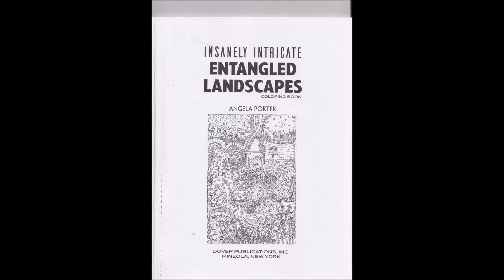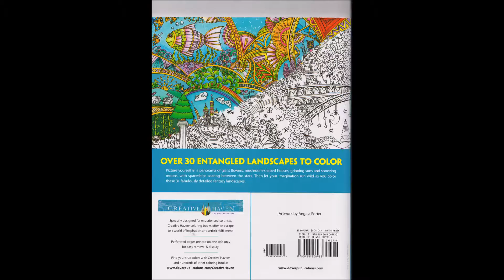entangled landscapes by angela porter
entangled landscapes

angela porter

angela porter